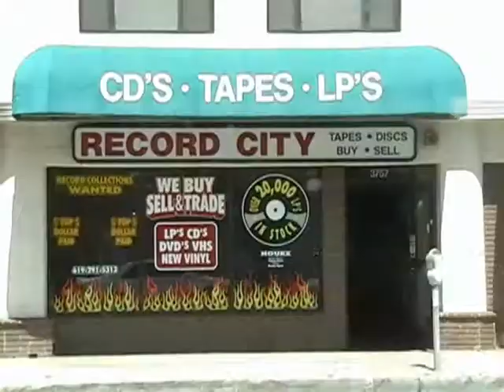starbucks music contest promo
clips and narration from the starcrossed band documentary about the starbucks socal music contest